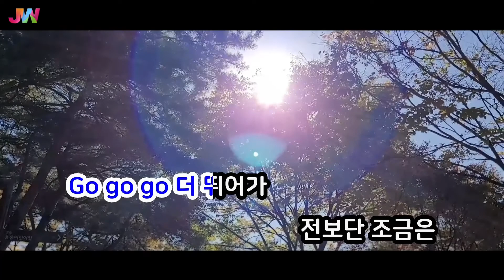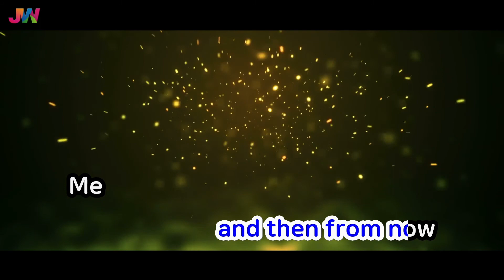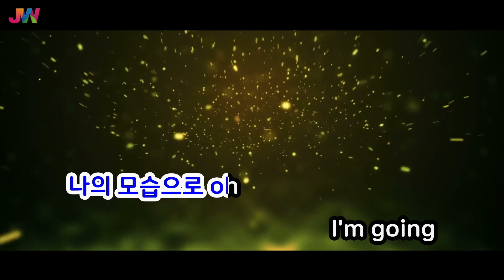[JW노래방] Rose, scent, kiss / 이대휘 (AB6IX) / JW Karaoke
번호 - 49863
제목 - Rose, scent, kiss
가수 - 이대휘 (AB6IX)